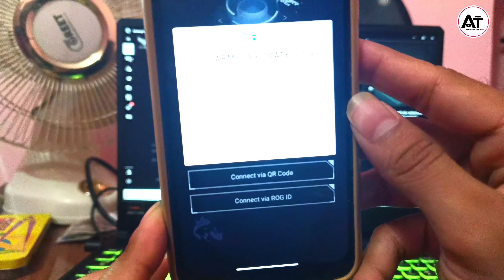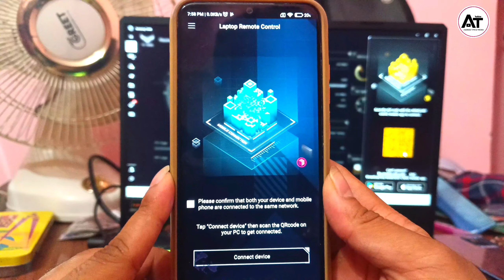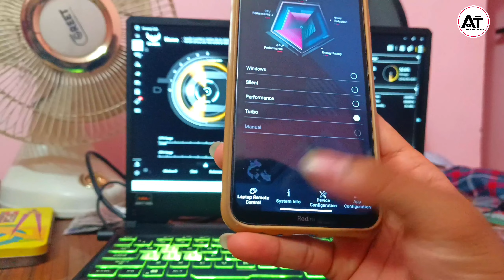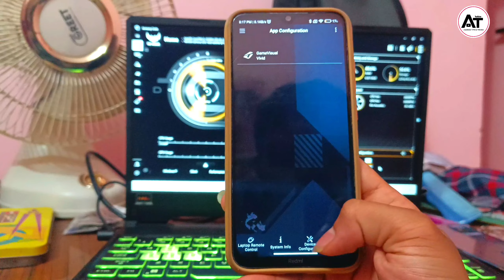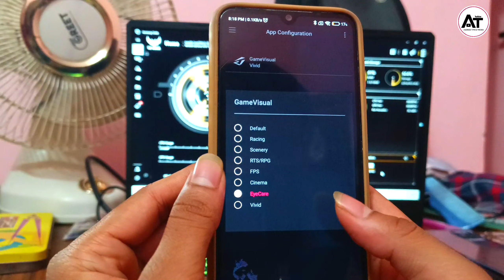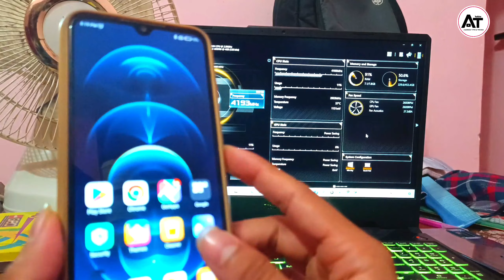How to Connect Asus TUF Laptop with Armoury Crate to Your Smartphone | Control Performance On Phone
With the Asus Armoury Crate mobile app, you have the power to control and optimize your Asus laptop's performance right from your smartphone. No matter where you are, you can fine-tune settings, adjust fan speeds, and boost gaming performance on the go. Elevate your gaming experience and unleash the full potential of your Asus laptop with just a few taps on your mobile device. Explore the future of performance control with Armoury Crate and experience unmatched convenience and power